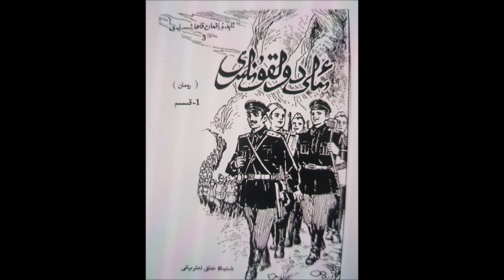Ili dolqunliri 69 -ئىلى دولقۇنلىرى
ساباھ ئاۋازلىق ئەسەرلەر قانىلىغا خوش كەلدىڭىز, قانىلىمىزغا كۈندە يېڭى ئەسەرلەر يوللىنىدۇ, ئەسەرلىرىمىزنى ياقتۇرغان بولسىڭىز دوستلىرىڭىزغا ۋە باشقا توپلارغا تەۋسىيە قېلىپ قويۈڭ, ئەگىشىۋېلىشنى ئۇنۇتماڭ ، رەخمەت
Sabah awazlik eserler qannelgha hosh kaldingiz, qannelmizgha kunda yingi mazmunlar yollinidu, eserlerni yaqturghan bolsingiz dostliringizgha wa baxqa toplargha tawsiya qelip qoyung. Agishiwelishni unutmang, Rahmet!